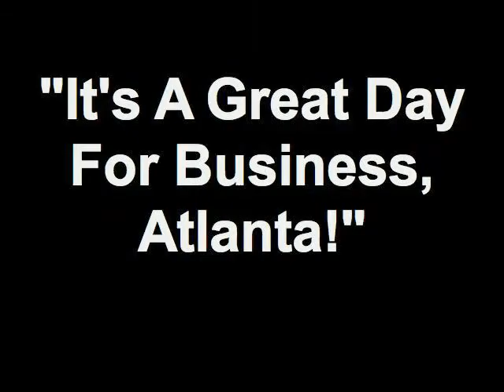"It's A Great Day For Business, Atlanta!" 09/07/12 2 - A Word From Our Sponsors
1500 Market Boulevard
Roswell, Georgia 30076
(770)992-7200